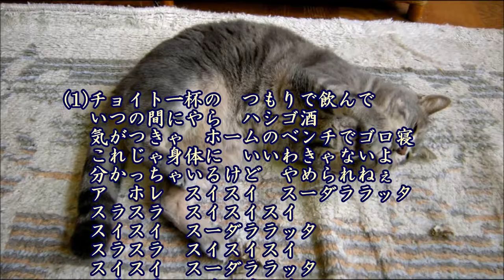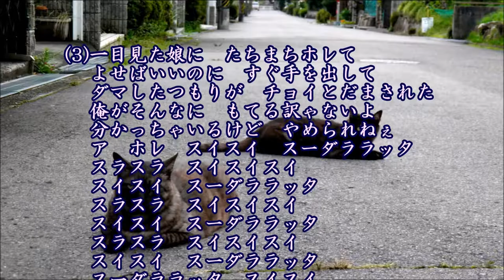スーダラ節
作詞：青島幸男、作曲：萩原哲晶、唄：植木等、カバー：とらじろう

昭和３６年(1961)8月20日東芝音楽工業から発売、累計売上80万枚。
ハナ肇とクレージーキャッツは1960年代に一世を風靡したコミックバンド。
コントグループと見られているが、グループの各人は卓越した音楽の経験やテクニックを持っており「質の高い音楽」を演奏。
植木等(本名同じ、1926/12/25-2007/3/27、80歳没)は三重県の現:多気郡大台町生まれ。
1957年3月に渡辺晋とハナ肇によってクレージーキャッツに引き抜かれた。